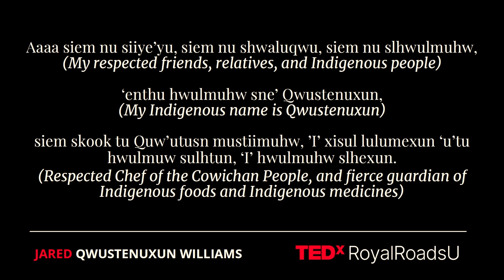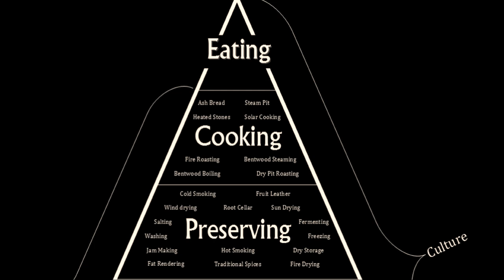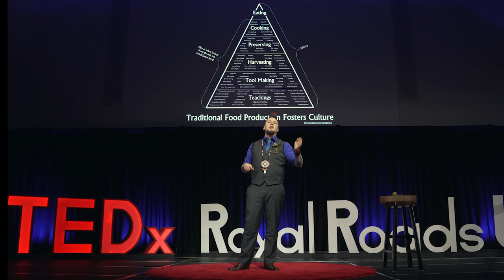The Power of Indigenous Foods | Jared Qwustenuxun Williams | TEDxRoyalRoadsU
Revitalizing Indigenous food systems directly revitalizes Indigenous cultures and in turn ensures that our food system remains strong and resilient for generations to come. With modern food systems showing their fragility it’s time that the world woke up to the power, the beauty, and the flavors of Indigenous Foods, says Salish storyteller and chef Jared Qwustenuxun Williams. Our elders teach us that our food is why we are strong, but it is up to us to bring our food out from the shadows and back into the light where it belongs, for the benefit of everyone. Jared Qwustenuxun Williams is a passionate traditional foods chef who spent much of his youth with his late grandmother, immersed in Salish culture. After Qwustenuxun graduated from culinary arts, he spent a decade working in restaurants across Vancouver Island before deciding to move back home to Quw’utsun to take the role of Elder’s Kitchen Manager at Cowichan Tribes. After more than decade of cooking for his elders, Qwustenuxun now works as an indigenous foods educator, writer, and consultant.

Most recently, Jared won a Canadian Online Publishing Award for best multicultural story, was nominated for the 2022 BC Multiculturalism and Anti-Racism Award, and helped FNHA complete their first smoked salmon project proving that Salish smoked salmon is a safe and effective technique for food preservation. When he is not working on furthering Salish food sovereignty, Qwustenuxun spends his time with his young sons sailing and camping around the Salish Sea. This talk was given at a TEDx event using the TED conference format but independently organized by a local community.